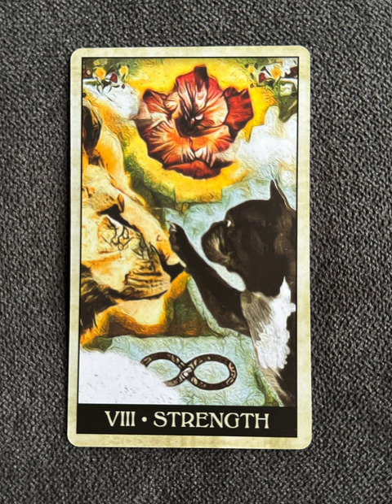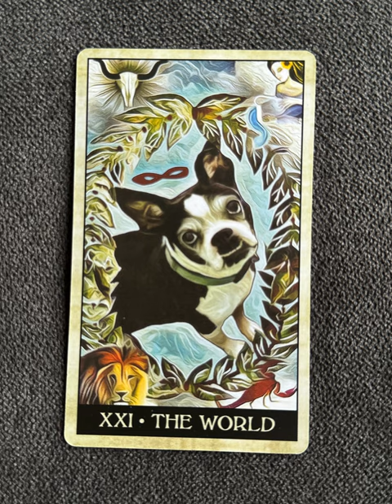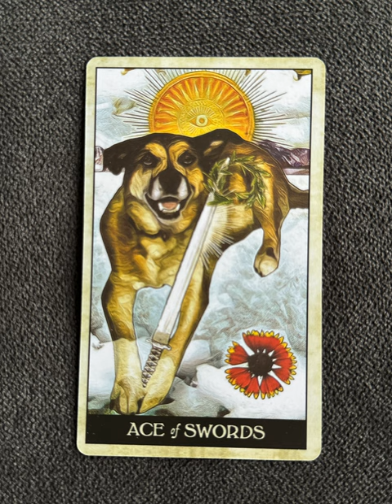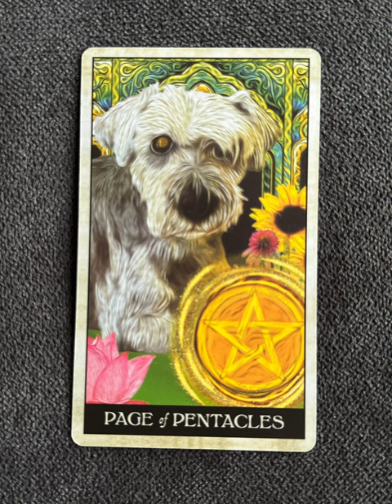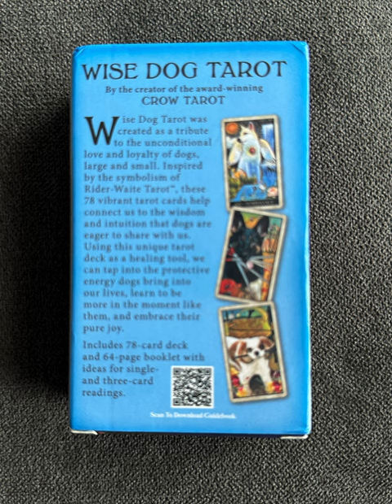Wise Dog Tarot - a tarot deck flip thru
Wise Dog Tarot flip through

Tarot Teasers

From the creator of Crow TarotWise Dog Tarot was created as a tribute to the unconditional love and loyalty of dogs, large and small. Inspired by the symbolism of Rider-Waite, these 78 vibrant tarot cards help connect us to the wisdom and intuition that dogs are eager to share with us. Using this unique tarot deck as a healing tool, we can tap into the protective energy dogs bring into our lives, learn to be more in the moment like them, and embrace their pure joy.Includes 78-card deck and 64-page guidebook with ideas for single- and three-card readings.